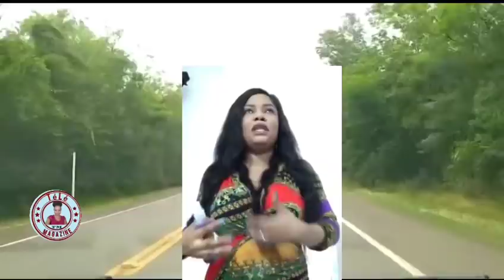Maîtresse dantor vin fè yo wè anba manbo 6milom,kitel sou 6 mois ayiti vin USA li pase anpil mizè😭